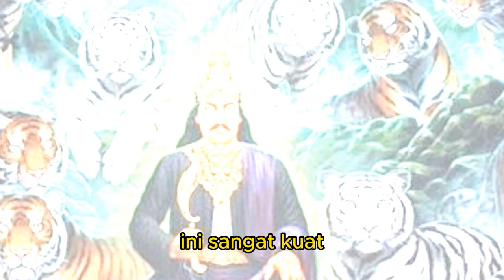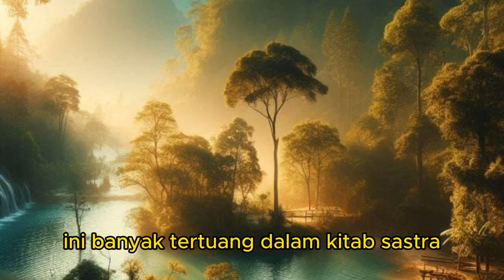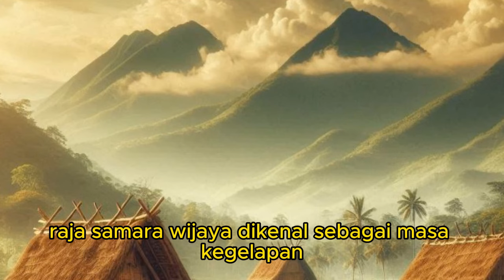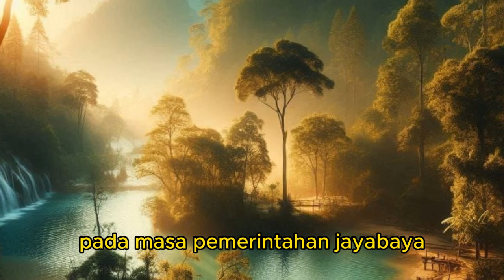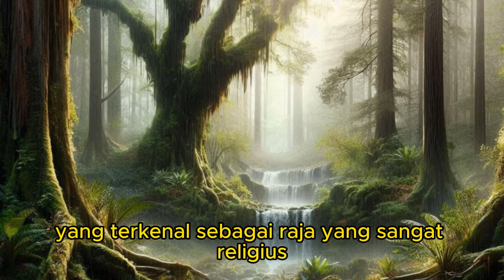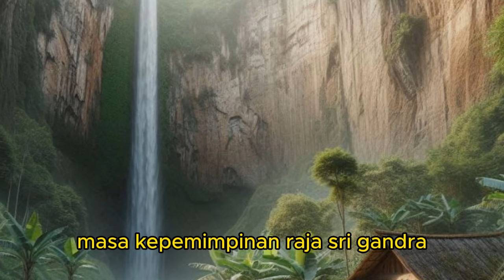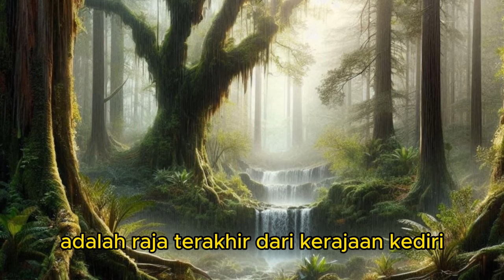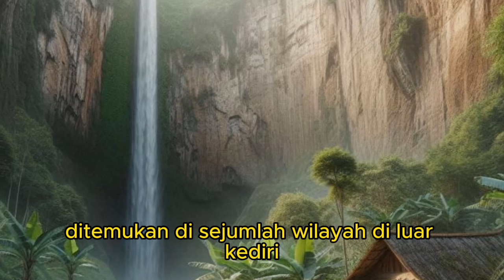KISAH PRABU JAYA BAYA DAN RAJA KEDIRI.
kerajaan kediri merupakan kerajaan besar di  nusantara kekuasaan kerajaan kediri sangat luas hingga ke seluruh pulau jawa dan sebagian sumatera bahkan pengaruh kerajaaan ini sangat kuat sehingga mengalahkan pengaruh kerajaan sriwijaya.